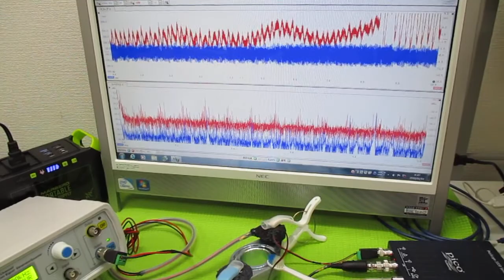オリジナル超音波実験（メガヘルツの超音波発振制御プローブ） ultrasonic-labo